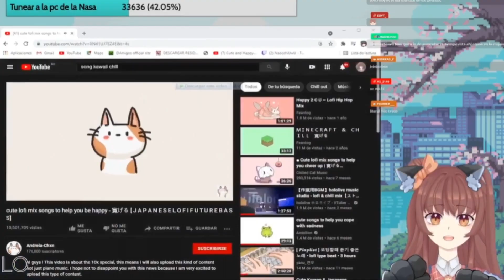Patata hacker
Gracias a As por el video x2
UwU